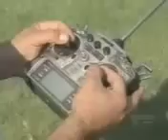The Real Flying Lawn Mower Revealed